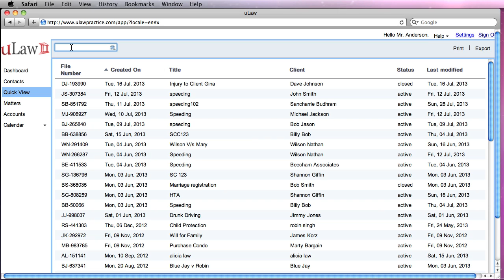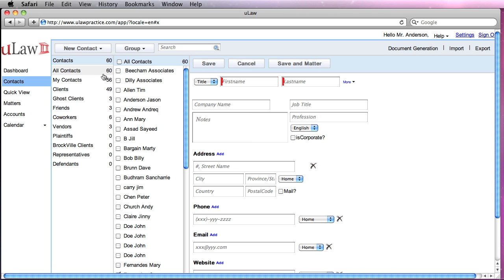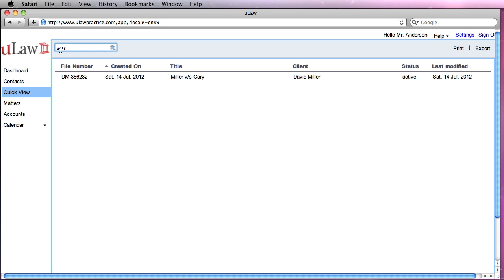Q45. How do I do conflict checking in uLaw?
This tutorial will show how to do conflict checking, you can use either “Quick View” or use uLaw complex name matching algorithm to do potential conflict screen within uLaw